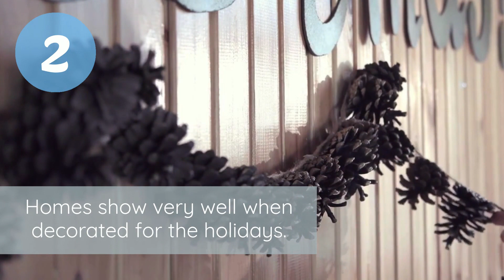4 Reasons To Sell Your House This Holiday Season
There are clear benefits to selling your house sooner than later.

Mason, OH
Loveland, OH
Lebanon, OH
Maineville, OH
Morrow, OH
Hamilton Township, OH
Fairfield, OH
Sharonville, OH
Hamilton, OH
Middletown, OH
Franklin, OH
Monroe, OH
Trenton, OH
Madeira, OH
Milford, OH
Batavia, OH
Amelia, OH
Cincinnati, OH
Dayton, OH
Oakley, OH
Springboro, OH
Centerville, OH
Kettering, OH
Miamisburg, OH